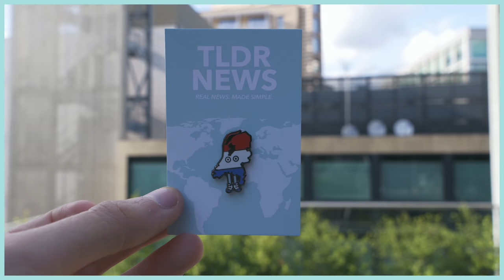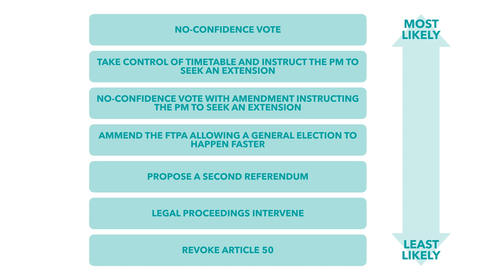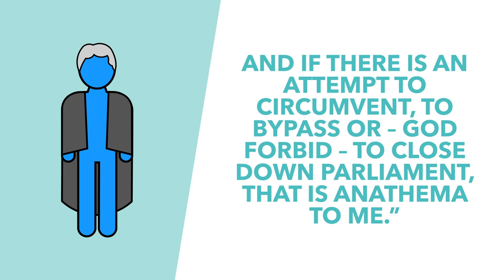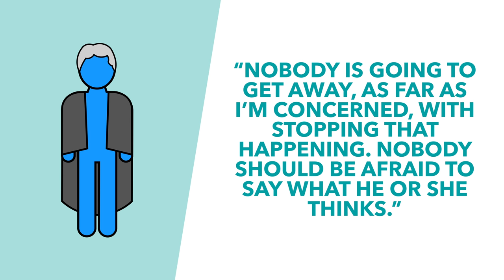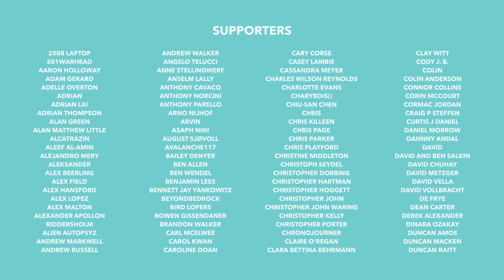Bercow Say's He Will Block No Deal Prorogation - Brexit Explained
Earlier this week John Bercow spoke at an event during the Edinburgh Fringe Festival, and he clearly isn't happy with the idea of prorogation. In this video, we talk about what Bercow said parliament's role in Brexit and how it shouldn't be swept aside in order to get a no-deal through.